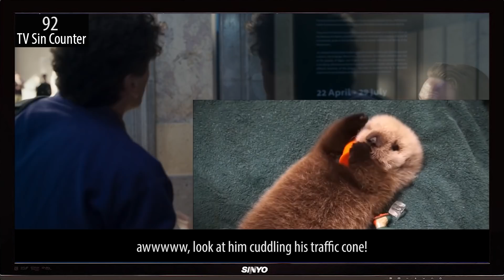Everything Wrong With Moon Knight S01E01 - "The Goldfish Problem"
Oscar Isaac is Moon Knight! Or maybe just Steven. Not sure yet, but we are sure there are sins. Here's everything we found wrong with Moon Knight episode 1!